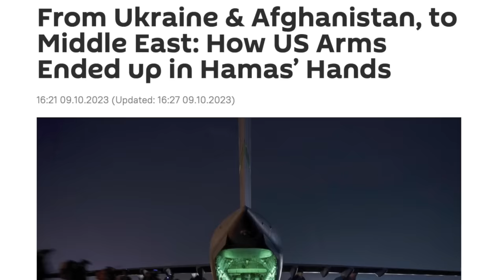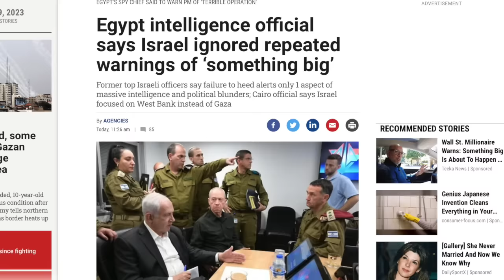Egypt just dropped a BOMBSHELL in the Israel Palestinian War | Redacted with Clayton Morris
Egypt just did something unexpected in the conflict between Israel and Hamas. Clayton Morris is in Northern Egypt with this report.